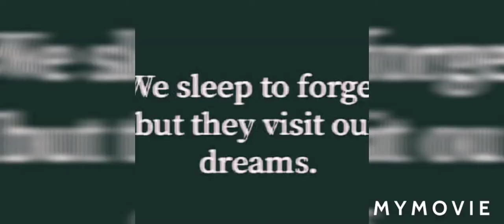Please like share and subscribe 🙏🙏🙏👈 I'm trying my best 😁👈